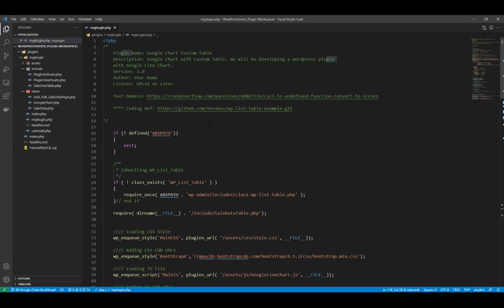14 01 CRUD Operation (Creating Dashboard in WordPress Admin Area with Custom Table & Google Chart)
WordPress Plugin Development with Google Chart

This tutorial will help you to create a WordPress plugin using Custom Table, Google Chart and CRUD operations in Database. We will be adding our plugin into the WordPress admin bar.

We will be using WP_List_Table and display as a list. We will be working directly with database using "$wpdb".